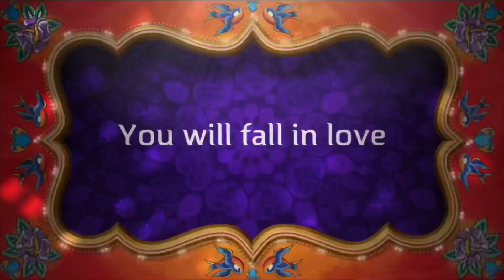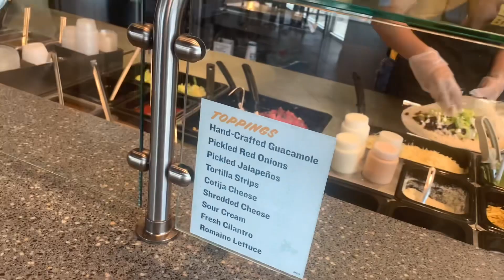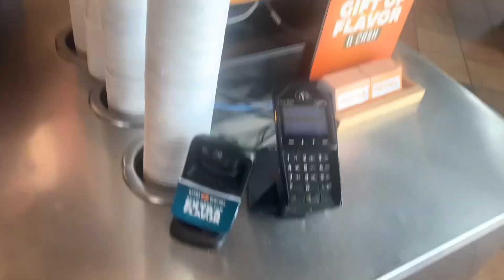Thursdays spin the burrito challenge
Yesterday at Qdoba sorry I forgot to upload it because I was so busy and i was very stressed out for too much work I got to get done and dealing with too many customers in the store before Fourth of July and  even at the last minute. Anyways I came to qdoba and this time I didn’t get scare by Juan because it didn’t work this time and we did another spin the burrito challenge.